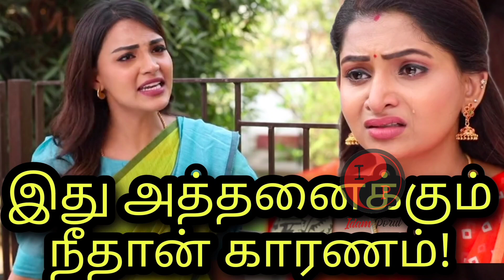Tamizhum Saraswathiyum Promo Shocking Twist - 13th February To 17th February Week Episode Preview